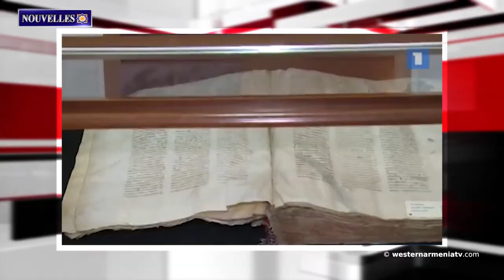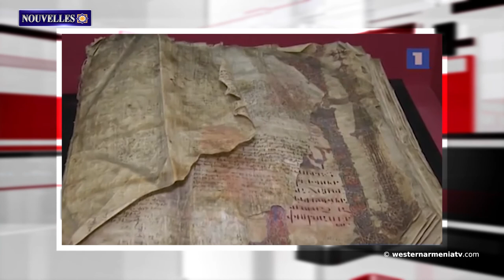Le 3mai1920,le gouvernement argentin reconnaît l’indépendance de la République d’Arménie Occidentale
1. Le 09 mai aura lieu une conférence Zoom sur "La situation générale en Arménie Occidentale".
2. Le 03 mai 1920, le gouvernement argentin reconnaît l’indépendance de la République d’Arménie (Occidentale)
3. Çavuşoğlu a évoqué la possibilité de créer une commission chargée de clarifier la frontière arméno-turque.
4. Un entretien avec l'historien Ashot Harutyunyan.
5. Il y a un risque de perdre l'hôpital Surb Prkich qui fonctionne à Constantinople en tant que structure arménienne.
6. Vienne accueillera une conférence internationale sur les monuments de l'Artsakh.
7. La collection de manuscrits Mush : l'histoire d'un manuscrit géant.